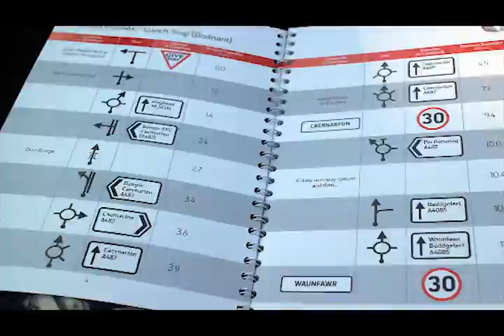An adventure in Wales with the Vauxhall Adam Rocks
Watch me face my fear of heights, drive a pretty car and have a generally jolly time in North Wales.